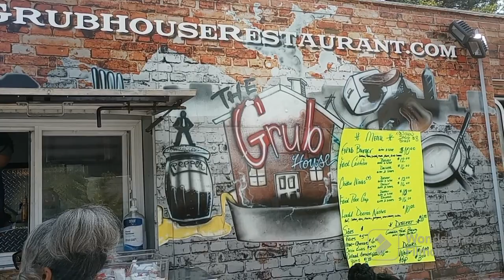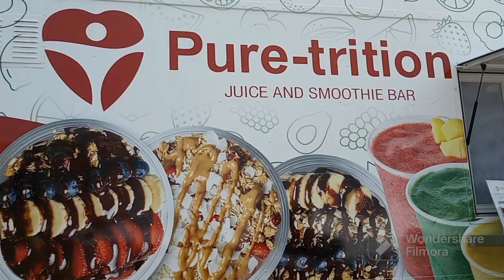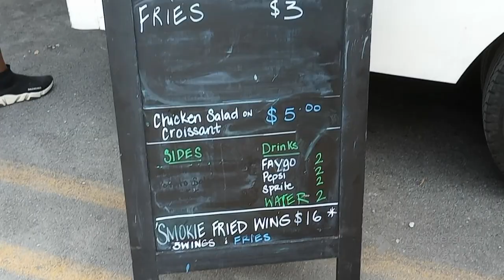The Block Party 2023 at the Madame C.J. Walker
Thanks for coming to the drop down! 🤗

Without you this channel would not be great! Please be sure to donate to to be great and make purchases through my affiliate links and selling platforms that I receive apart of these proceeds that are used to help me to support the channel.

Chime:$Mia-Ajayi
Poshmark: @boutiqueajayi

Channel Mission Statement:  "Touch, Talk, Taste, and Travel, If you are not traveling you are not living!"